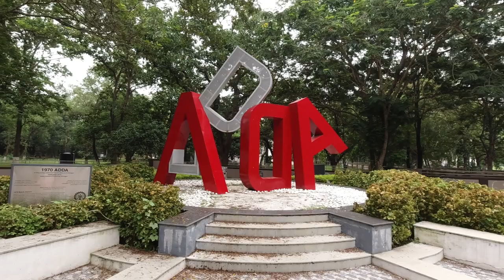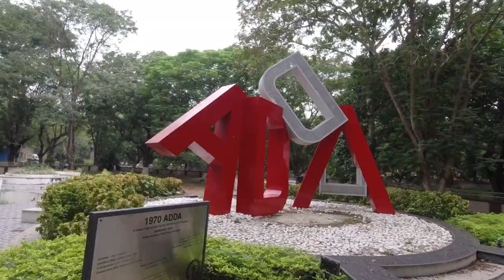IIT KHARAGPUR CAMPUR TOUR, 2021, ACADEMIC AREA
Here I give you a glimpse of IIT Kharagpur CAMPUS on its 71st foundation day. This video is for the students who are away from the campus, for the alumni, for the students who wish to be a part of this campus one day.
The video mainly covers the academic area of the campus.
Camera used- DJI OSMO action
software for editing-KDENLIVE

Indian Institute of Technology Kharagpur (IIT Kharagpur) is a public technical and research university established by the government of India in Kharagpur, West Bengal, India. Established in 1951, the institute is the first of the IITs to be established and is recognised as an Institute of National Importance. In 2019 it was awarded the status of Institute of Eminence by the government of India.[6]
The institute was initially established to train scientists and engineers after India attained independence in 1947. However, over the years, the institute's academic capabilities diversified with offerings in management, law, architecture, humanities, etc. IIT Kharagpur has an 8.7-square-kilometre (2,100-acre) campus and has about 22,000 residents.
IIT Kharagpur has 19 academic departments, eight multi-disciplinary centres/schools, and 13 schools of excellence in addition to more than 25 central research and development units. Apart from the main building in the central academic complex, the Srinivasa Ramanujan Complex also has common academic facilities. In the S. R. Complex, the Takshashila building houses the G. S. Sanyal School of Telecommunication, the School of Information Technology and the Computer and Informatics Centre; and has facilities for conducting lecture classes as well. Vikramshila is another academic building in the S. R. Complex, having four lecture halls, several seminar rooms, and Kalidas Auditorium, which has a seating capacity of 850.[27] The School of Medical Science and Technology is housed in the basement of the Vikramshila building.
The institute main building houses most of the administrative offices, the lecture halls, and two auditoriums on either side. The signage at the front displays the message," Dedicated to the service of the nation." The tower of the main building has a steel tank with 10,000 imperial gallons of water capacity for emergency supply needs. The Netaji Auditorium in the main building is used for official functions and events, and doubles as a cinema theatre on weekend nights, showing films to the IIT community at subsidised rates.
IIT Kharagpur's first library was located in a small room of the institute's Old Building (Shaheed Bhawan). At the time of its opening in 1951, the library had a collection of 2,500 books. Now located in the main building of the institute, the Central Library is one of the largest of its type. Its collection includes over 350,000 books and documents, and it subscribes to more than 1,600 printed and online journals and conference proceedings.
The Nehru Museum of Science and Technology has over a hundred indoor exhibits that include technical models collected from institutions across India. The park outside the museum contains 14 open-air demonstrations and outdoor exhibits, including a hunter plane and a steam engine.
Aerospace Engineering
Agricultural & Food Engineering
Architecture & Regional Planning
Biotechnology
Chemical Engineering
Chemistry
Civil Engineering
Computer Science & Engineering
Electrical Engineering
Electronics & Electrical Communication Engineering
Geology & Geophysics
Humanities & Social Sciences
Industrial & Systems Engineering
Mathematics
Mechanical Engineering
Metallurgical & Materials Engineering
Mining Engineering
Ocean Engineering & Naval Architecture
Physics
Centres[edit]
Rubber Technology
Steel Technology Centre
Reliability Engineering
Cryogenic Engineering
Materials Science
Oceans, Rivers, Atmosphere and Land Sciences
Rural Development Centre
Advanced Technology Development Centre
Centre for Educational Technology
Rekhi Centre for Science of Happiness[45]
Deysarkar Centre Excellence in Petroleum Engineering[46]
AI Centre of Excellence
Schools[edit]
School of Medical Science and Technology
School of Bioscience
School of Energy Science
School of Environmental Science and Engineering
G S Sanyal School of Telecommunications
Rajendra Mishra School of Engineering Entrepreneurship
Rajiv Gandhi School of Intellectual Property Law
Ranbir and Chitra Gupta School of Infrastructure Design and Management
Medical Science & Technology
School of Water Resources
Vinod Gupta School of Management